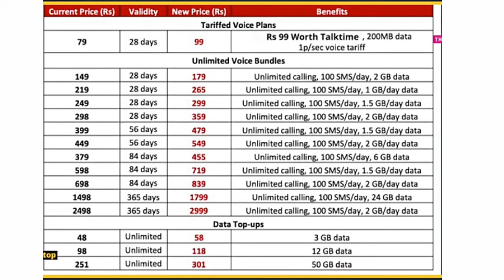Airtel ने अपने Recharge Plan की किमत 25% बढाई 2021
airtel change recharge plan